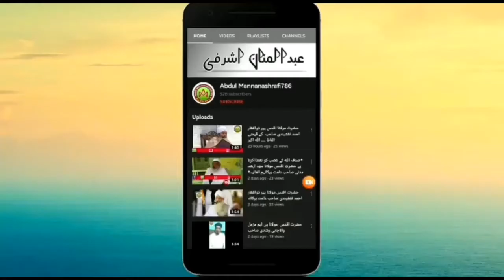22/4/2020 حافظ وقاری عبد العزیز راجہ پٹیل صاحب رمضان کے متعلق چند اہم باتیں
حافظ وقاری عبد العزیز راجہ پٹیل صاحب رمضان کے متعلق چند اہم باتیں 👌👌